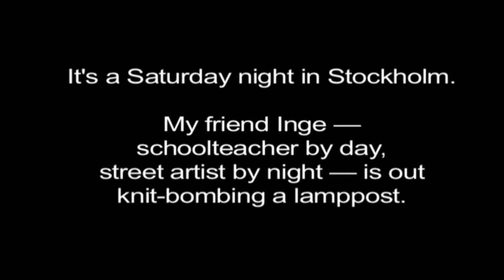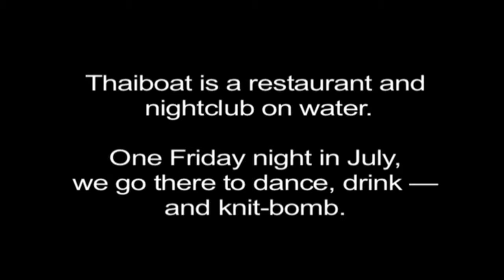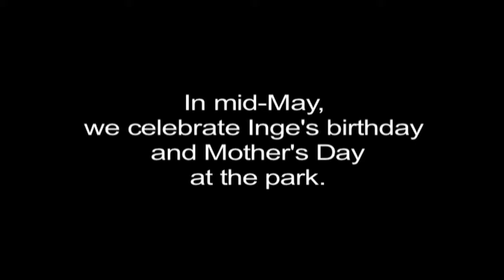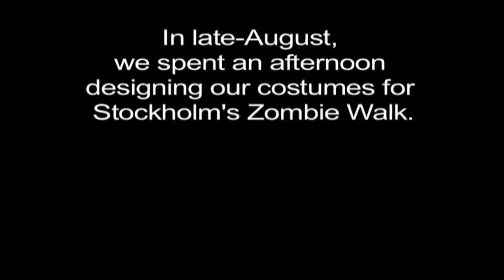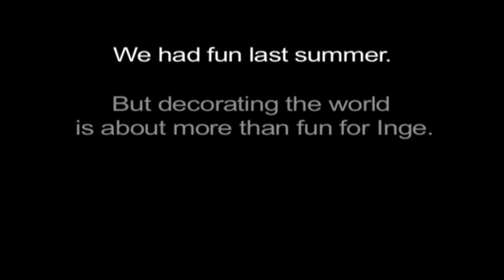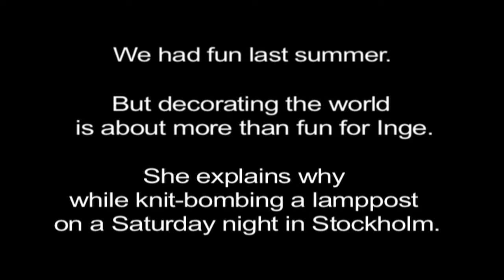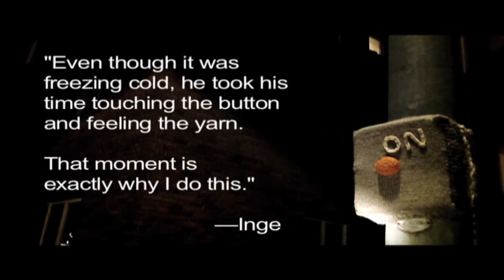Angie in Sweden, Ep. 12: Inge the Knit Bomber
When I arrived in Sweden in May 2012, my cousin's mom introduced me to Inge, a self-taught and formally trained artist with a Banksy-like passion for street art whose street name is Auro Knittin Ninja.

By summer's end, I had a bunch of footage from our various adventures. So, what to do with it all? Create an Inge episode, of course!, focusing on her identity as a knit-bombing mom and schoolteacher. Jättekul!

Camera: Kodak Playsport ZX5
Shot, edited and directed by Angela J. Bass